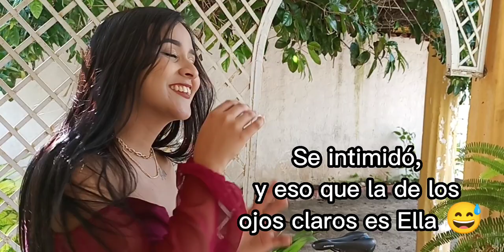Mi Primer VideoClip para @joscarriveras5596 | Soy Gustin Gomez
Primer Videoclip Musical para @joscarriveras5596. Cover de elcolordetusojos conocido por la @BandaMS

Ubicación @hrstudio8043 a cargo de Samuel Herrera compositor y productor musical.